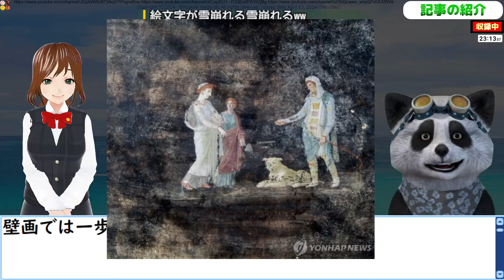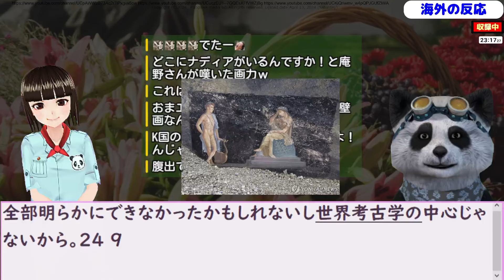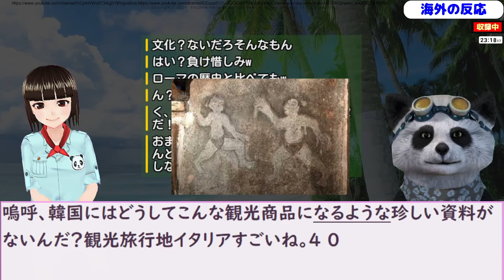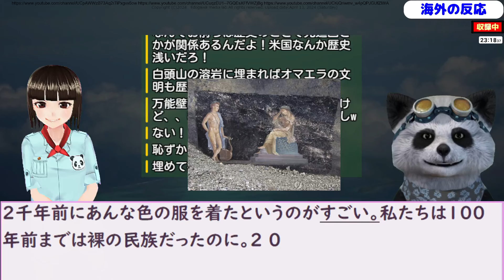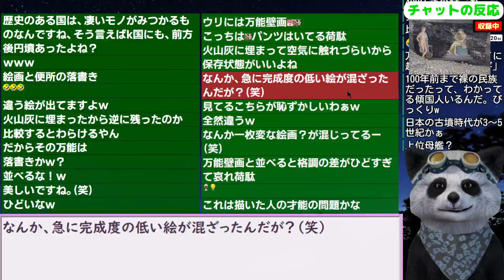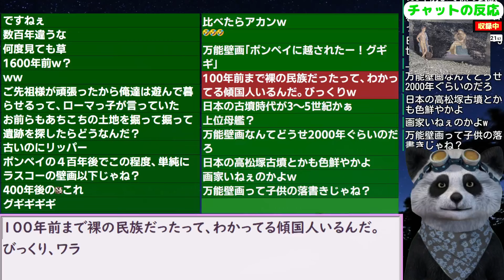ポンペイで2000年前のフレスコ画が状態抜群で発見！壁画では一歩も譲れない韓国なぜかションボリ... 24/4/13報道【ニュース･スレまとめ･海外の反応･韓国の反応】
●引用元（機械翻訳につき誤訳の場合はご容赦下さい）

更新2024/3/12